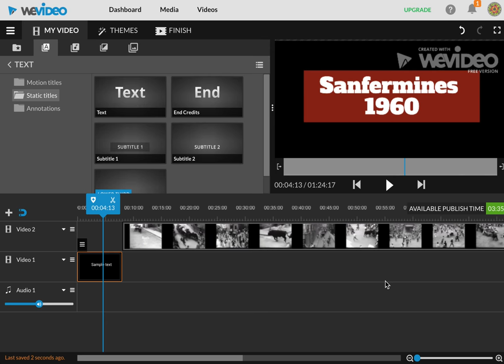Wevideo 2/8: añadir texto (activar subtítulos)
Mini-videotutorial sobre Wevideo